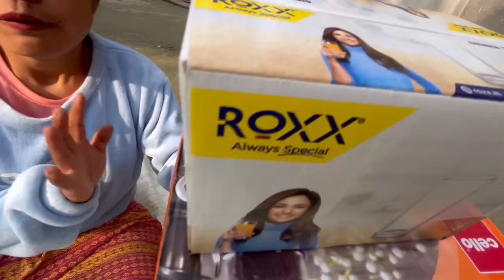Youtube Earnings se Kitchen ke liye Shopping | Kitchen ka Saman kharida | My Youtube Payment